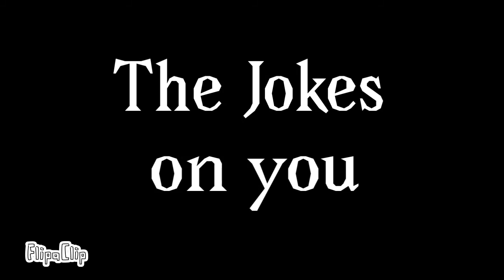The Jokes on You - Meme (ORIGINAL)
⚠️ WARNING ⚠️ GORE!

This is Skylar. She was born a psychopath. She was a very happy fury, and her problem never overtook her, she could control it. Until one day, she was cheated on. Out of anger, she killed him. She was guilty and told promised she would never do it again. She was cheated on again, and she could not control herself, she killed him too. Her anger, depression and stress caused her to keep on killing, and she became obsessed with it. She one day met Rick who, unlike everyone else, welcomed her and they soon became mates. The two made quite an evil duo.

Hope you guys like! Yeah, it’s aggressive. I’m pretty proud of it though!